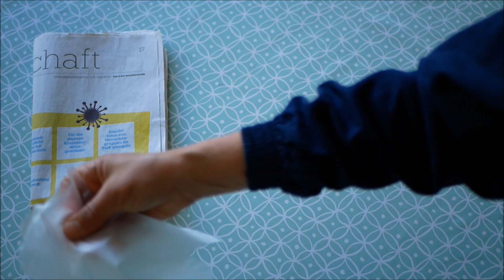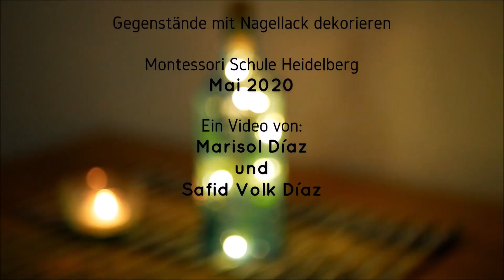Gegenstände schnell und einfach mit Nagellack dekorieren (Gläser, Töpfe, Flaschen, Vasen) // Kunst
In diesem Video zeige ich dir, wie du mithilfe von Nagellackresten ganz neue tolle Gegenstände erschaffen und dekorieren kannst.

Die Materialien die du benötigst sind: Handschuhe, Lappen, Zeitung, Holzstäbchen, Klarsichtfolie, Wattepads, Wattestäbchen, Malkittel, Nagellackresten und zum dekorieren verschiedene Gefäße. In diesem Video verwende ich zum Beispiel einen Blumentopf, eine kleine Schüssel ein Marmeladenglas, sowie eine Flasche.

Die angemalten Gegenstände sollten nicht in die Spülmaschine gesteckt werden. Genauso wenig wie auf ihnen gegessen werden sollte.

Jetzt wünsche ich dir viel Spaß beim selbst ausprobieren.